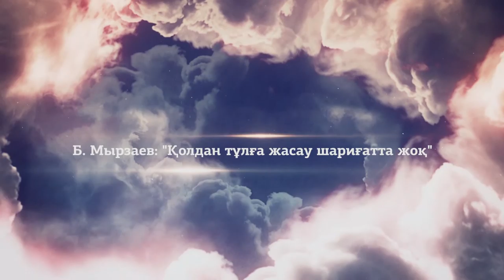Ислам. Қолда тұлға жасау